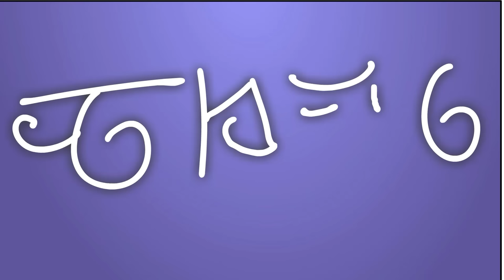Doraemon Lovers !@Hardtoonz22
Best from Hardtoonz :-